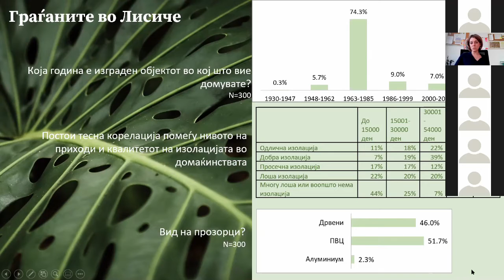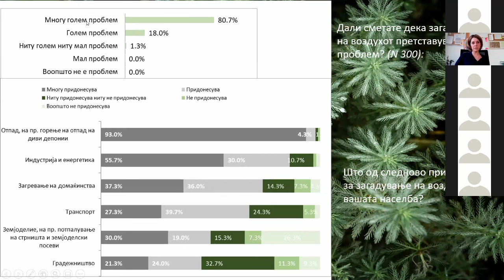Александра Димова - Манчевска - Втора сесија на Работната група 5 (Животна средина)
Краток извадок од говорот на Александра Димова - Манчевска на втората сесија на Работната група 5 - Животна средина (Поглавје 27) на тема:  „Аерозагадувањето од аспект на загревањето на домаќинствата и јавните установи“.
Г-ѓа Александра Димова - Манчевска е Раководител на проект при секторот Развојни програми на Обединетите нации, Скопје.

Г-ѓа Димова - Манчевска направи споредба помеѓу финансиската моќ на домаќинствата и како тоа влијае на греењето и загадувањето. Дали финансиската моќ на домаќинствата влијае на квалитетот на греењето и аерозагадувањето?